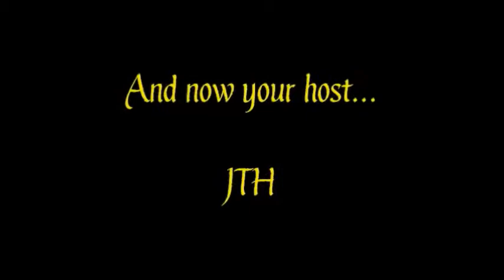Movie Trivia Schmoedown: Emma Fyffe VS Jay Washington + Bonus Match REACTION (JTH Reacts)